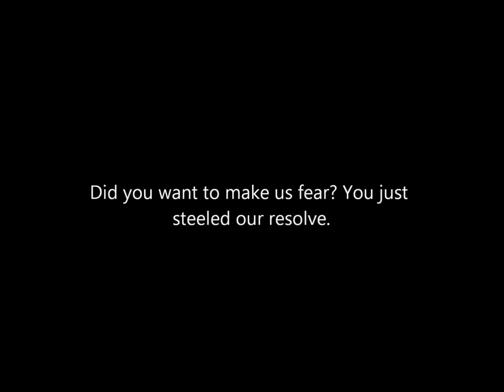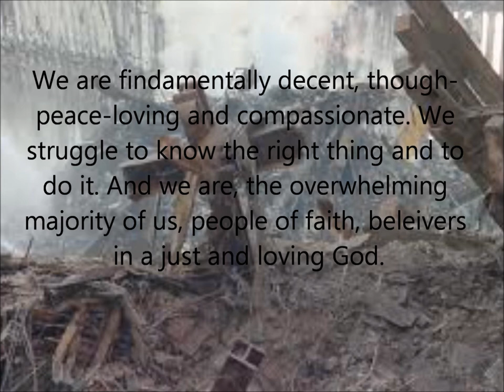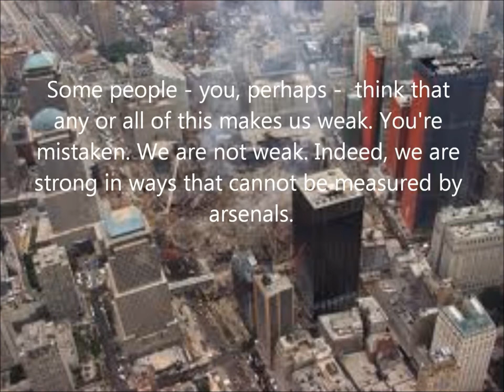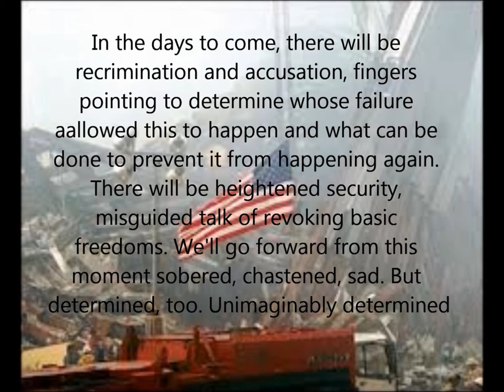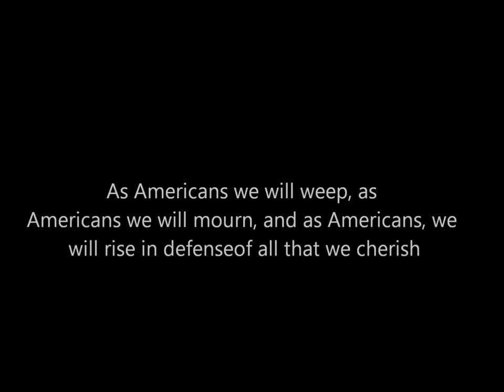September 12, 2001: We'll Go Forward from this Moment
A video by me but the story is made by Leornard Pitts Jr.
A tribute to 9/11